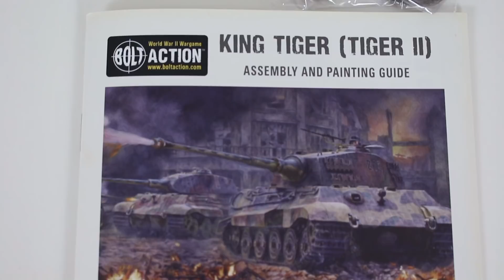Unboxing: Bolt Action - Königstiger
Dennis und Mo haben sich den neuen Plastik Königstiger Bausatz von Warlord Games mal etwas genauer angeschaut und erzählen euch ein  bisschen über den Hintergrund und Technik des Königstiger.